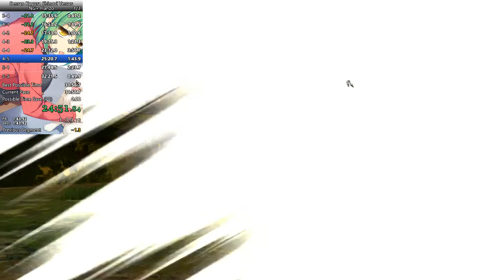Senran Kagura SV NG+ Hanzo in 32:00.5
I'm bad.